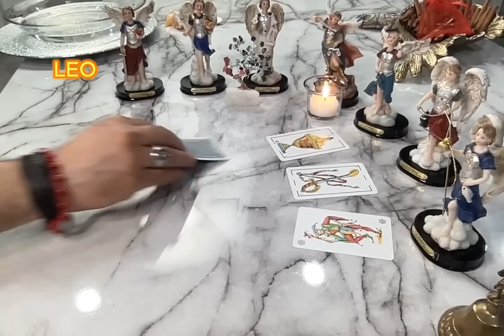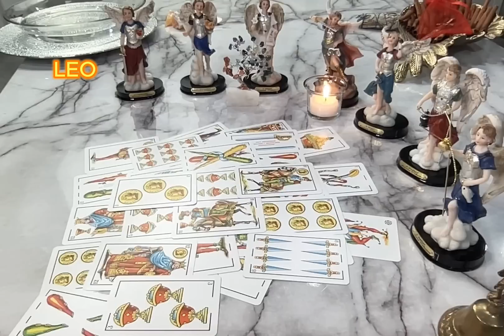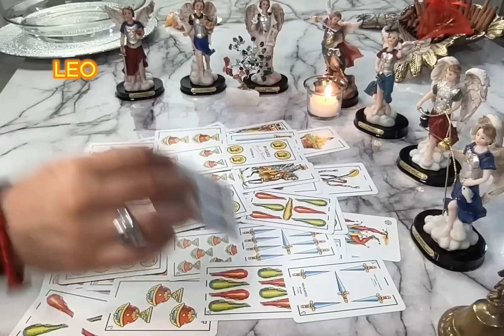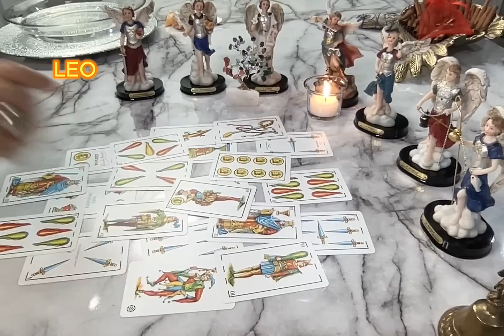LEO ♌️ FINAL DE AGOSTO 2023 ✨🔮